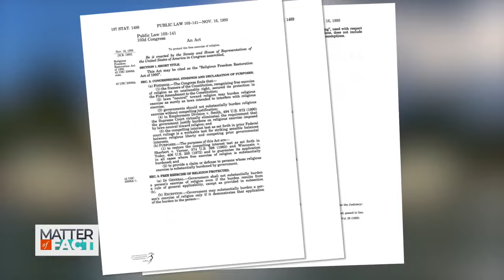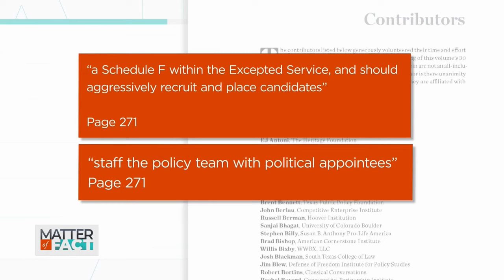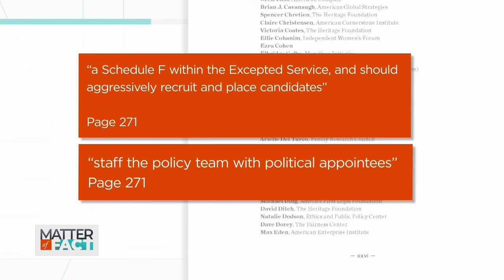How Christian Nationalism Is Impacting the Legal System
“Congress shall make no law respecting an establishment of religion.” Over two centuries ago, the First Amendment solidified the separation of church and state. But in recent years, Christian nationalism has made major legal gains. Correspondent Dina Demetrius travels to Philadelphia to speak with Marci Hamilton, an expert on the Establishment Clause and professor at the University of Pennsylvania, about the increasing influence of Christian nationalism.